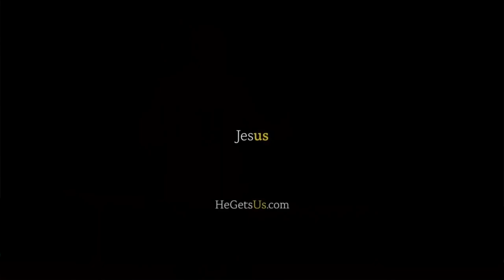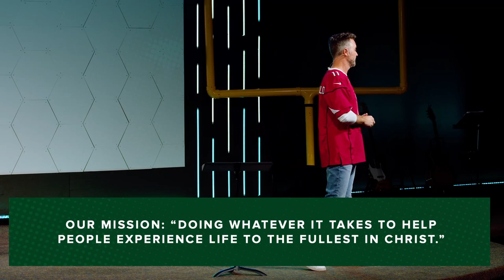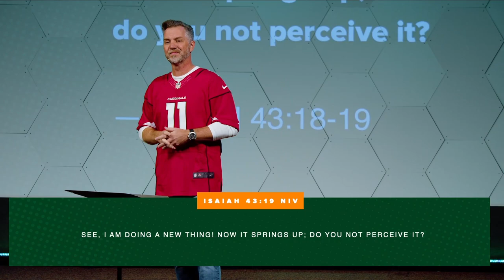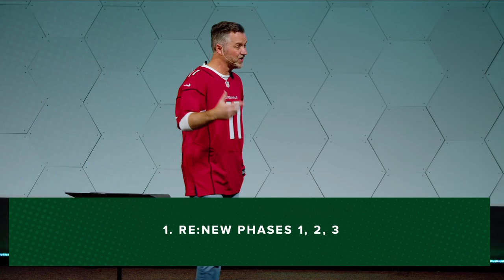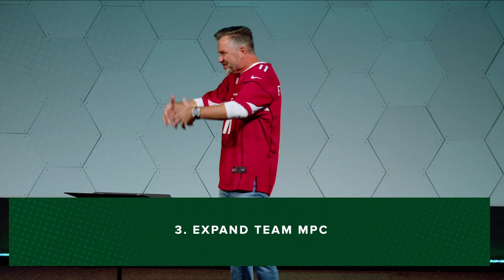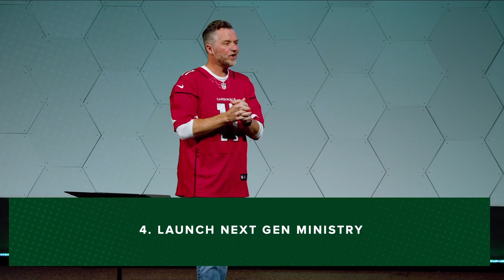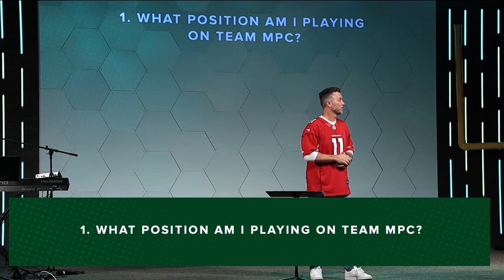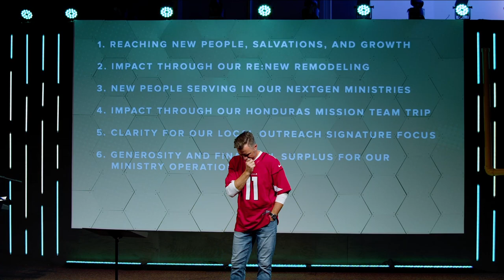For the Win Part 2: Together For the WIN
Pastor Mark Krenz  |  For the Win  |  Together For the WIN

Ready to get connected?